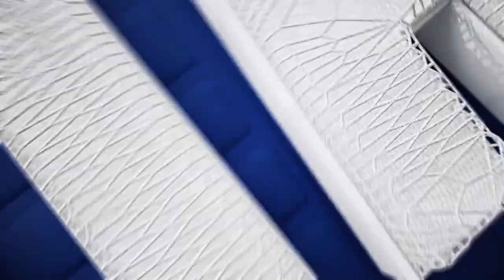NBA’s Top 5 Plays Of The Night | February 17, 2024